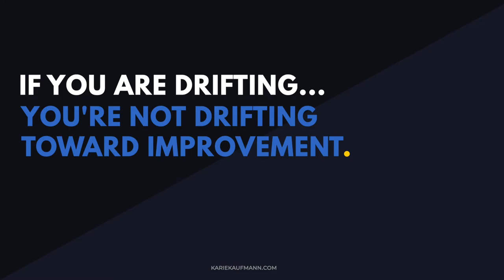Is Drift Affecting Business Performance? Here’s What Can Keep Your Focus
Feel like your team is drifting away and losing business focus? Today, I share the importance of leadership in sticking to your priorities as a company, so you can improve business performance.

You see, the only 3 things that happen naturally in organizations are confusion, friction, and underperformance. Everything else…requires LEADERSHIP.

When I was a kid, my family had a vacation in Florida. I was about 11 years old and I was jumping on the waves in the Atlantic Ocean for the first time. After quite a while, I turned around to look back…and my family was gone!

Eventually I spotted them. They hadn't left, they had just moved really far down the beach. Naturally, I was confused. I was angry. I wondered why they had moved while I wasn’t looking.

When I asked my mom why they had moved, she told me that they hadn't. That’s when I realized I just drifted without even noticing!

Drift is subtle. In an organization, you can lose business focus in the absence of leadership. When you’re not aware of the importance of leadership that directs where your team should be headed, you quickly get off track from your business goals. This makes it hard for you and your team to improve business performance and get to where you really want to be.

The thing is, if you're drifting, you'll never drift toward improvement. Experiencing the drift in your team is what leads to confusion, friction, and underperformance. It can cause you to lose sight of what matters most.

The importance of leadership is that you can steer your team in a positive direction. Keep an eye out for the drift, never lose business focus, and improve business performance with the right leadership!

Karie Kaufmann
3111 Camino del Rio N STE 101, San Diego, CA 92108